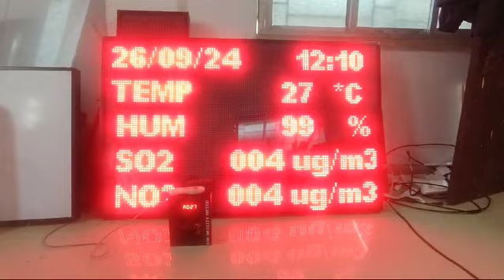MB ISPAT AIR QUALITY DISPLAY BOARD REELS VIDEO